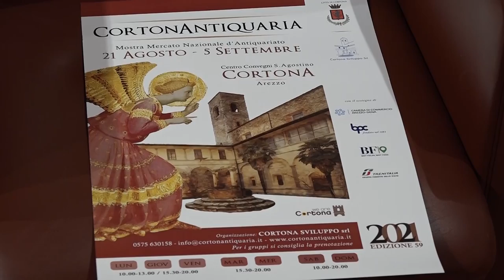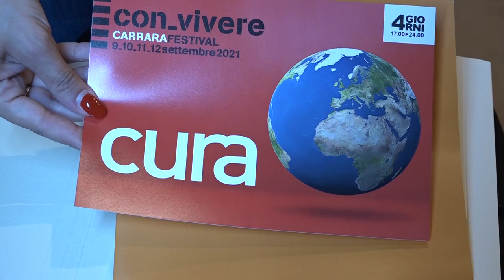SESTA RETE - Zoom consiglio regionale 31 luglio 2021